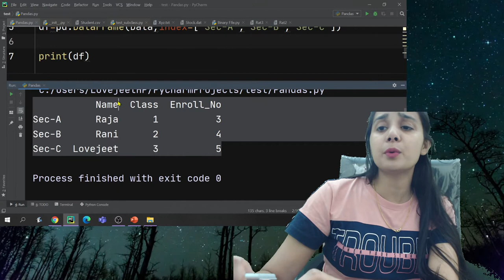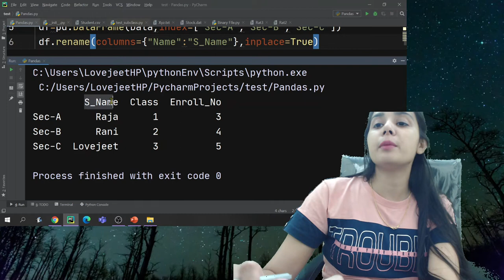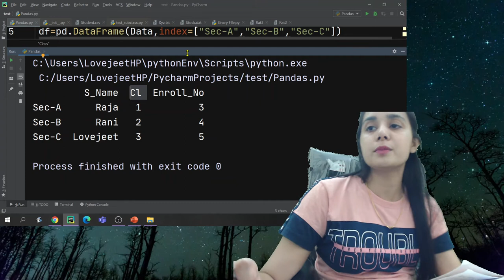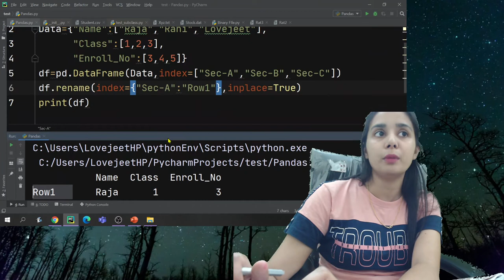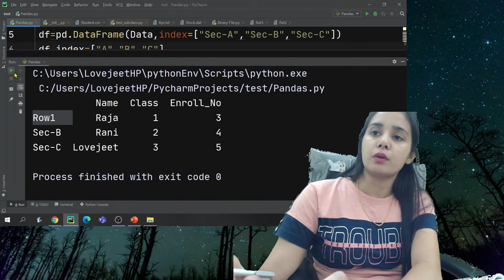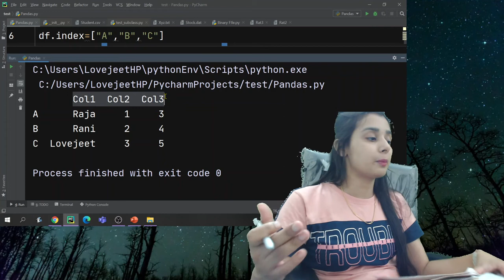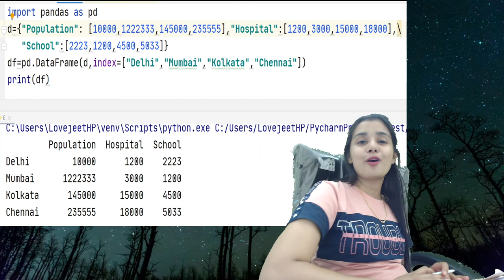Class #30 - Informatics Practices | Pandas - Rename Single/Multiple Row/Column | CBSE 12th IP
Use code : LALIVE or LOVEJEETARORA to unlock for free.
Working With Function
Mission 100 - Complete Course on Working With Function in Python-Part1
Mission 100 - Complete Course on Working With Function in Python-Part2
Output Based Questions | Working With Function | Most Important 12-CS
Mission 100-Complete Course on Working With Function in Python-Part 3
Mission 100-Complete Course on Working With Function in Python-Part 4
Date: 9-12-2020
Time:5:15 PM
 Class- 12th
Mission 100-Complete Course on Working With Function in Python-Part 5
Using Python Libraries
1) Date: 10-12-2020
Time:5:15 PM
Class- 12th
Mission 100-Complete Course on Using Python Libraries - Part - 6

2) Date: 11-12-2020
Time:5:15 PM
Class- 12th
Mission 100-Complete Course on Using Python Libraries - Part – 7

Random Function
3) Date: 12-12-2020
Time:3:15 PM
Class- 12th
Mission 100 - Random Function | Output Questions | Part – 8

Data Structures
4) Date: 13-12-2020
Time:5:15 PM
Class- 12th
Mission 100 - Data Structures - Part 9
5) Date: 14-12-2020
Time:5:15 PM
Class- 12th
Mission 100 - Data Structures - Part 10

File Handling: Text File
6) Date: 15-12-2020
Time:5:15 PM
Class- 12th
Mission 100 - File Handling: Text File - Part -11

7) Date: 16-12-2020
Time:5:15 PM
Class- 12th
Mission 100 - File Handling: Text File - Part -12

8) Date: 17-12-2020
Time:5:15 PM
Class- 12th
Mission 100 - File Handling: Text File - Part -13

- File Handling: Binary File
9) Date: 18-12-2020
Time:5:15 PM
Class- 12th
Mission 100 - File Handling: Binary File - Part 14

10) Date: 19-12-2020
Time:5:15 PM
Class- 12th
Mission 100 - File Handling: Binary File - Part 15

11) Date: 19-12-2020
Time:6:30 PM
Class- 12th
The "Ultimate" Time-Table for Boards 2021| Let's Crack It !!!

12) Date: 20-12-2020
Time:5:15 PM
Class- 12th
Mission 100 - File Handling: Binary File - Part 16

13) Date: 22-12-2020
Time:5:15 PM
Class- 12th
Mission 100 - File Handling: Binary File - Part 17

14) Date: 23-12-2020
Time:4:00 PM
Class- 12th
MCQ Rapid Fire - Based on Sample Paper 2021- Class 12 CS

File Handling: CSV File
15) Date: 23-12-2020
Time:5:15 PM
Class- 12th
Mission 100 - File Handling: CSV File - Part 18

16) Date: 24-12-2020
Time:5:15 PM
Class- 12th
Mission 100 - Complete Course on Database Management[Unit 3] - Part 19